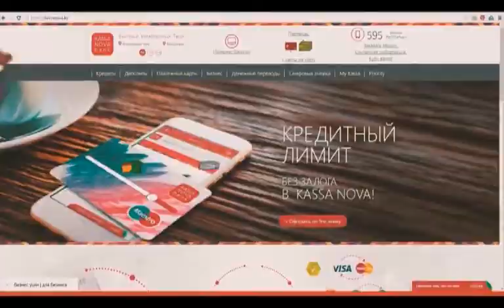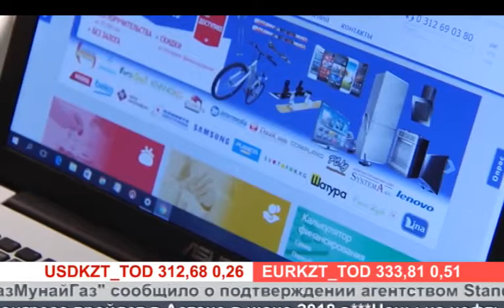Деловые новости (Рика ТВ) от 7 апреля 2017 года